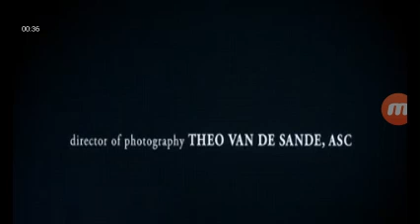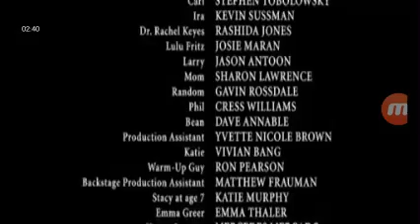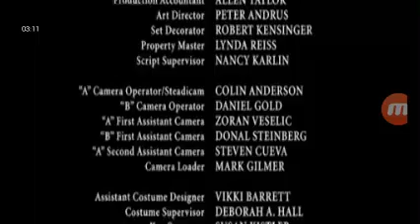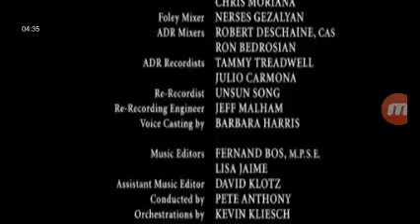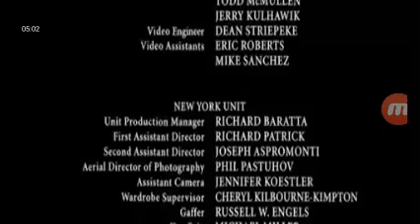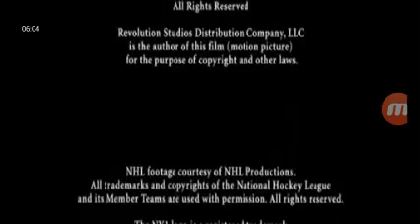Little Black Book (2004) End Credits